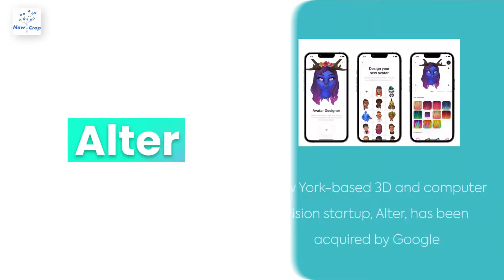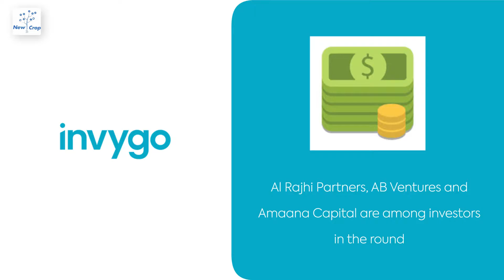Planet Startups: November 5, 2022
Environmental tech and recycling startup, Samsara Eco, raises investment worth $54 mn AUD; and other news from startups around the world.